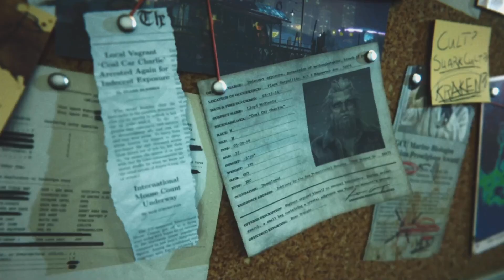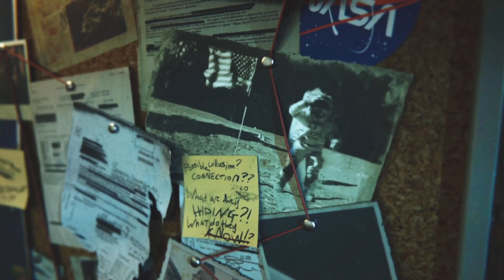The Platinum for Maneater was Tasty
These adjectives are getting weird, tasty? why is a platinum tasty, I don't even know.